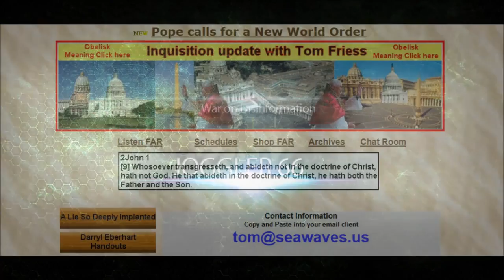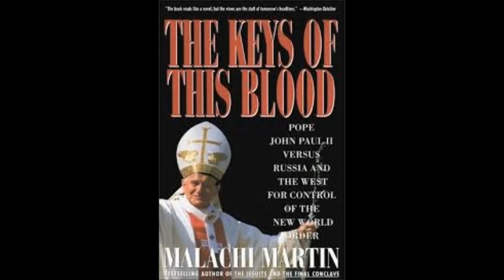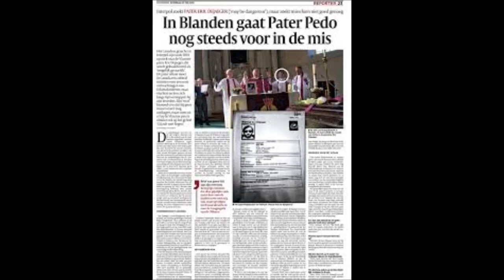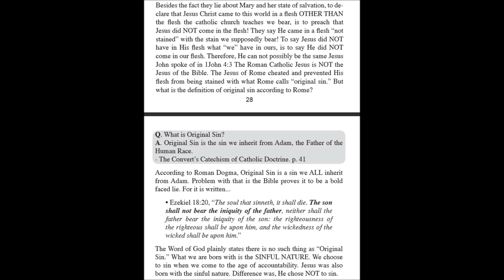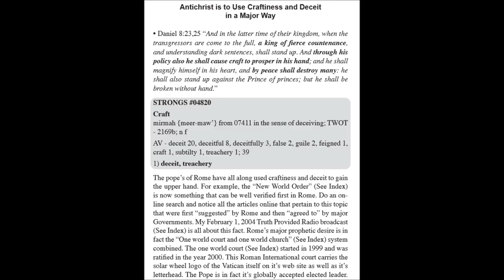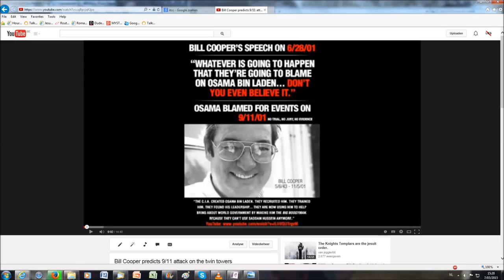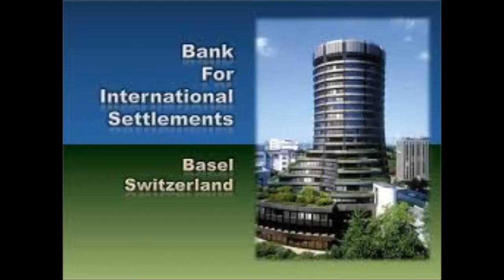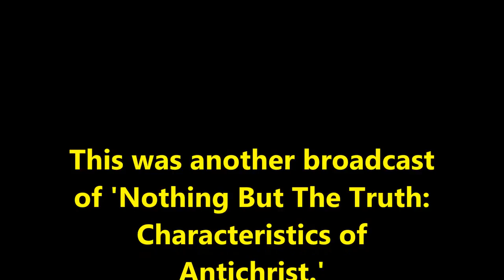Nothing But The Truth - Characteristics of ANTICHRIST #4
In this broadcast (recorded 29th of December 2014) we will again go into the biblical references GOD gave us to indentify without any doubt the ANTICHRIST. A lengthy series that will leave NO DOUBT in your mind about how the roman catholic church tries to corrupt the true Word of GOD to put attention away from her, the mother of harlots and abominations.

via:
Michael Adams